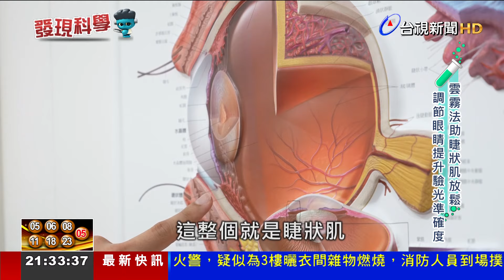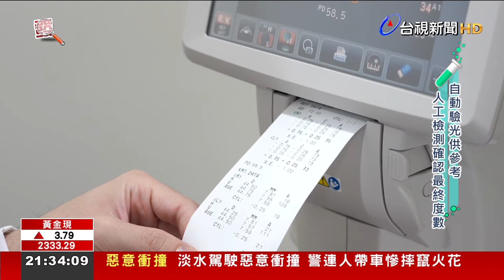驗光儀熟悉的紅房子 雲霧法助結果更準確【發現科學】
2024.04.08【發現科學】探索科學新知，體驗生活科學，今天的發現科學專題，要帶您了解視力檢查，大家都曾經在「自動驗光儀」 的小視窗裡，看過一棟紅色房子或是熱氣球，不過您知道為什麼，要選擇房子或是熱氣球嗎?另外又為什麼，這個畫面總是一下模糊一下清楚? 其實這每一個細節，都藏有科學原理，為的都是要驗出 並得到 更準確的度數結果。